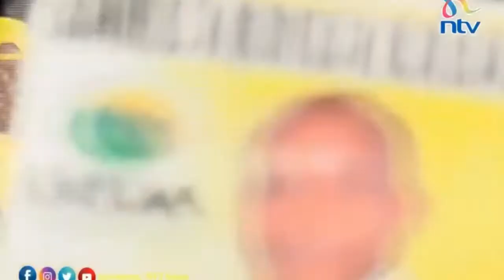Sobanukirwa Amateka Ya William Ruto Perezida Wa Kenya.Yambaye Inkweto Ku Myaka 15.Amatora YA Kenya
Amateka ya William Ruto perezida mushya wa Kenya guhera 2022
Amatora muri Kenya 2022
Kurikira iyi link winjire muri whatsap group y'Isaniro TV.

Amateka ya William Ruto
William Samoei Arap Ruto wari usanzwe ari Visi Perezida wa Kenya, ni we wemejwe ko yatsinze amatora ya Perezida wa Repubulika muri Kenya, aho yatsinze atsinze Raila Odinga wahereye za 2007 yiyamamariza uyu mwanya.
 Nk’uko byatangajwe na komisiyo y’amatora muri Kenya,William Ruto yagize amajwi 50.49% mu gihe Raila Odinga wamukurikiye yagize 48.85%.
William Ruto yavutse kuwa 21 Ukuboza 1966, yavukiye Kamagut muri Kenya, akaba ari inararibonye zizi neza politiki ya Kenya.
Mu bwana bwe,yajyaga kwiga mu mashuri abanza nta kweto yambaye, yambaye inkweto bwa mbere, ku mya 15. Mu buto bwe yakoze imirimo itandukanye yo gushakisha ubuzima, yajunguze inkoko n’ubunyobwa ku muhanda, mu kwiyamamaza kwe, akaba yararanzwe no kuvuganira abakene kuko azi neza ubuzima bwabo.
Ruto yiyamamaje ku itike y’ihuriro Kenya Kwanza, imvugo yo mu Giswayile ishatse kuvuga ngo Kenya mbere na mbere, aho yasezeranyije abanyakenya guteza imbere ubukungu.
Ruto yiyamamaza yasezeranyije abanyakenya gushyiraho gahunda yo kuzamura ubukungu ahereye ku bo hasi b’amikoro make, avuga ko azateza imbere abakene barimo kugirwaho ingaruka zikomeye, ziri guterwa n’izamuka ry’ibiciro.
Bwa mbere akigerageza kuba perezida ahise anabigeraho, gusa yahoze muri politiki ya Kenya kuko yayinjiyemo mu 1992 akaba azwiho kuba azi kuvuga imbwirwaruhame (discours) zikurura imbaga y’abantu, azi no kwitwara neza mu biganiro byo mu bitangazamakuru.
Ruto muri kaminuza yize ibijyanye n’inyamansawa n’ibimera, yabyigiye muri kaminuza ya Nairobi abona impamyabumenyi mu 1990, nyuma yaje gukomereza muri metrize, nuko  mu 2011 ahabwa impamyabumenyi muri plant ecology, nyuma akorera PhD,nayo ayirangiriza muri kaminuza ya Nairobi mu 2018.

Nyuma yo gukora mu myanya itandukanye muri Politiki ya Kenya, nyuma y’amatora yo mu 2013 yarazamutse, agera ku mwanya wa Visi Perezida.
Ruto yiyamamaje mu matora yo muri uwo mwaka ari kumwe na Perezida ucyuye igihe Uhuru Kenyatta, atungura Abanya-Kenya benshi, kuko we na Kenyatta mu matora yabanje bari bari ku mpande zitandukanye muri politiki.
Kwabaye kwihuza kw’abahuje ikibazo, aba bombi bari barashyiriweho ibirego n’urukiko mpuzamahanga mpanabyaha rwa ICC ku byaha byibasiye inyokomuntu, ubwo hari nyuma yo gushinjwa guteza urugomo rwakurikiye amatora yabayemo guhatana gukomeye yo mu 2007, yiciwemo hafi abantu 1,200.
Muri ayo matora, Ruto yari yashyigikiye umukandida utavugaga rumwe n’ubutegetsi Raila Odinga, ubu bakaba bari bahanganye mu matora y’uyu mwaka, mu gihe Uhuru Kenyatta we yari yashyigikiye uwari Perezida w’icyo gihe Mwai Kibaki, washakaga kongera gutorwa.
Ukwihuza kwabo kwiswe ukwa kivandimwe, kwanatanze umusaruro, kuko abo bagabo bombi bageze ku butegetsi, bituma baba mu mwanya mwiza wo gukwepa inkeke bari batewe n’urukiko mpanabyaha rwa ICC.
Nyuma ihuriro  ryabo ryaje gusenyutse muri 2018 ubwo Uhuru Kenyatta yihuzaga na Odinga, bakaba barihuje yifuza ko, amusimbura ku butegetsi.
Ruto yashakanye na Rachael chebet, bamenyaniye bwa mbere mu nama z’urubyiruko rwo ku rusengero, bakaba bafitanye abana batandatu. Ubusanzwe Ruto akunda ubuhinzi, ahinga ibigori, ndetse akorora inka n’inkoko.Afite ubutaka bunini mu burengerazuba bwa Kenya no mu karere gakora ku nyanja y’Ubuhinde, ndetse yashoye n’imari mu rwego rw’amahoteli.
Ruto yavuzweho ruswa muri guverinoma ndetse aho yakuye umutungo we havugwaho byinshi, mu kwezi kwa gatandatu mu 2013 urukiko rukuru rwamutegetse gutanga isambu ya hegitari 40, runamutegeka guha impozamarira umuhinzi wari wamushinje kumutwarira ubutaka, mu gihe cy’urugomo rwakurikiye amatora yo mu 2007.
Hagitangazwa ko ariwe watsinze, yashimiye abanya kenya, ababwira ko yiteguye kubakorera.